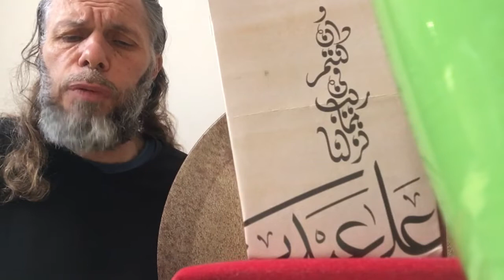SÜLEYMAN ŞAHİNTÜRK “” SEYYİD NİZÂM OĞLU BİLÜR HER KİŞİ ETTİĞİN BULUR “”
Söz: SEYYİD NİZÂMOĞLU ( Kuddise sırruh )
Beste süleyman şahintürk
HAKK’A YAKIN EYLER BENİ
ÇOK SEVDİĞİM CÂNIM AMEL
İNKÂR İLE ŞİRKİ KOMAZ
SÎNEMDE ÎMANIM AMEL

DİL ÂLEMİN RÛŞEN KILUR
KALBİN AÇAR GÜLŞEN KILUR
GAM KALMAZ ASLÂ ŞEN KILUR
GÜL GİBİ HANDÂNIM AMEL

HER KİMDE KİM OLSA AMEL
ERMEZ ANA HERGİZ HALEL
EYLER SANA CENNET MAHAL
LÛTFİYLE SULTÂNIM AMEL

OLUR SEBEB DÎDÂR’A OL
BULURSUN OL DERGÂHA YOL
KILUR SANA CENNETDE KUL
HÛRİYLE GILMÂNIM AMEL

CÂN GİDÎCEK DOSTDAN YANA
YOLDAŞ OLUR YOKTUR SANA
HİÇ ŞÜBHE YOK OLUR BANA
KABR İÇRE YÂRÂNIM AMEL

BEN KULUNA SEN KIL ATÂ
KİM KILMAYA HERGİZ HATÂ
HER NE BUYURDUYSA HUDÂ
ÖMRÜME FERMÂNIM AMEL

SEYYİD NİZÂM OĞLU BİLÜR
HER KİŞİ ETDİĞİN BULUR
DERMÂN BANA SENDEN OLUR
EY DERDE DERMÂNIM AMEL !